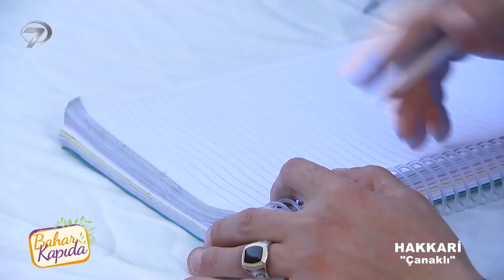Gelinler ve Damatlar Paraları Koyacak Yer Bulamadı 💰 | Bahar Kapıda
Güneydoğu'nun milyon TL'lik düğün sahnelerini buradan izleyebilirsiniz. "Milyonluk Aşiret Düğünleri"

Anadolu’nun her köşesinden meraklı ve keyifli sohbetler ‘Bahar Kapıda’ programıyla Cumartesi ve Pazar günleri 19:00’da Kanal 7 ekranlarında…